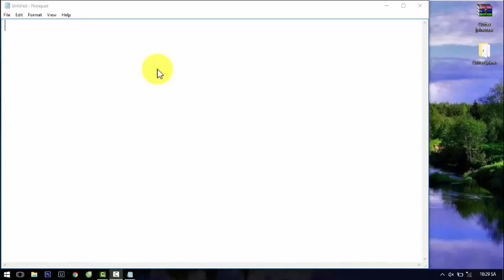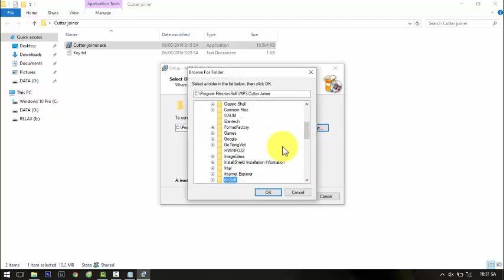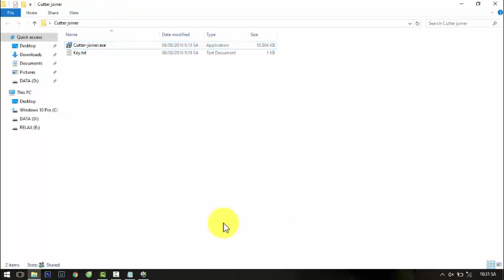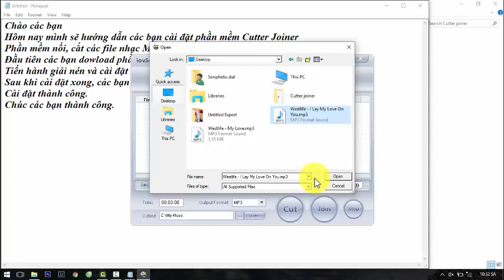Hướng Dẫn Cài Đặt Phần Mềm Nối File Nhạc MP3 Mới Nhất ll Cutter Joiner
Hướng Dẫn Cài Đặt Phần Mềm Nối File Nhạc MP3 ll Cutter Joiner